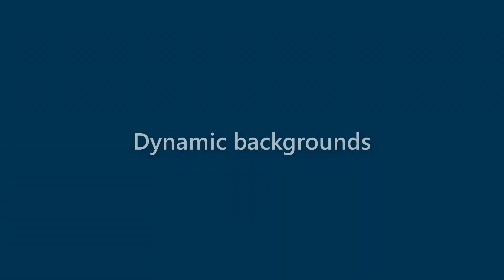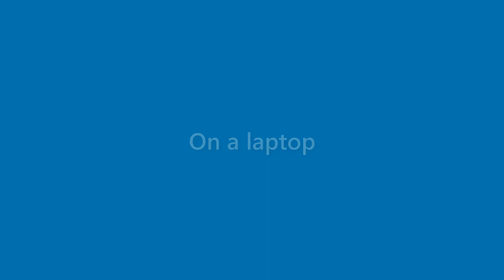Lorenzo Dickson - appearance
Name Look - Lorenzo Dickson - appearance. In this video we present "Lorenzo Dickson" name look and feel in various scenarios.
This video will cover:
How does "Lorenzo Dickson" look as a personal letterhead?
How does "Lorenzo Dickson" look on a business card?
How does "Lorenzo Dickson" look on a computer/laptop screen?
How does "Lorenzo Dickson" look with different background colors?
How does "Lorenzo Dickson" look with various fonts?